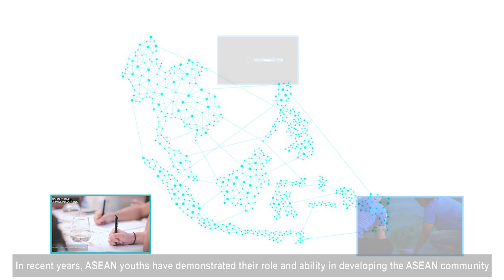[6th AFMAM 2020] CHANGE AGENTS - VIETNAM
[6th ASEAN Foundation Model ASEAN Meeting] CHANGE AGENTS FROM VIETNAM

Hello everyone,

We are CHANGE AGENTS including six team members, and one advisor from Vietnam attempt to participate in the 6th ASEAN Foundation Model ASEAN Meeting to listen to others’ problems, sharing, to share our stories and experiences, and together we build a Clean and Green ASEAN Community through Sustainable Use of Natural Resources and Protection of the Environment.

Change Agents team comes from Can Tho University, however, comprising young professionals from diverse backgrounds from International Business, Technology, Environmental Engineering to Chemical Engineering, Sociology, and English Studies. We truly believe that we’re not the best team, but we’re definitely the most suitable team for this program.

Our Team brief introduction and Noteworthy Personal achievements:

Team advisor: Mr. NGUYEN MINH QUANG
Work as Geopolitics Lecturer
Faculty/Department: School of Education, Can Tho University
Experience: Managing Director of Mekong Environment Forum
Research paper: Transformative learning is a ground-up approach to sustainable development: narratives from Vietnam's Mekong delta. Asian journal of agriculture and development (More details
2019: Grand Prize Winner – Pearson Education Innovation Awards Vietnam, awarded by Pearson and Arizona State University’s BUILD-IT Program.
2019: SEAMEO-SEARCA grant for outstanding Ph.D. research on sustainable development in Southeast Asia.
2016: 2016 Outstanding Young Researcher of the Year, awarded by the Ministry of Education in association with the Youth Union.

Team member: VO NGUYEN MINH THUY
Bachelor of English Studies
Faculty/Department: School of Foreign Languages
2017: Delegate of The 15th ASEAN and 5th ASEAN+3 Youth Cultural Forum 2017 (AYCF) in Indonesia.
2018: Representative of Vietnam in  ASEAN Plus Three Youth Environment Forum 2018 (AYEF) in Singapore.

Team member: NGUYEN THANH DOAN
Bachelor of International Business
Faculty/Department: College of Economics
2019: Organizing committee at The Phieu Linh Project for sustainable development of Sapa town, Lao Cai province, Vietnam.
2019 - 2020: Campus Director Hult Prize on Campus at Can Tho University, a platform challenging students to run their own business in accordance with SDGs of the United Nations.
2020: Top 2 Best Campus Director of Hult Prize Southeast Asia 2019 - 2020, awarded by Hult Prize Southeast Asia.

Team member: PHAM TRAN BAO NGHI
Bachelor of Chemical Engineering
Faculty/Department: College of Engineering and Technology
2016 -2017: Principle Investigation of “Study on the extraction of polyphenol from banana (Musa paradisiaca L.) peels and their applications”, got The Third Prize in the field of Biochemistry in the Viet Nam National Secondary Student Science and Engineering Fair.
Outstanding contributions to the project Engineers In Action 2019 in Can Tho.
2020: Top 6 of USAID BUILD-IT & Dow Vietnam STEM Program: Engineering Projects in Community Service

Team member: DO HONG XUAN
Bachelor of Environment and Natural Resources Management
Faculty/Department: College of Environment and Natural Resources
2019: Founder of “Livelihood development project for small farmers with eco-agriculture”.
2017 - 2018: The Second Prize in the field of  Environmental Engineering in the Viet Nam National Secondary Student Science and Engineering Fair.
Excellent achievements of "Resilience Accelerator Program Spring Studio the 2019 Resilient Cities: Socio-Ecological Frameworks For Change Pune and Can Tho" - Columbia University.

Team member: NGUYEN THI ANH THU
Bachelor of Sociology
Faculty/Department: School of Social Sciences and Humanities
2019: Co-founder of “Livelihood development project for small farmers with eco-agriculture”
2019: Participant in the "CTU&TUAT Business Idea Joint Workshop" - Tokyo University of Agriculture and Technology & Can Tho University.
Exchange student of the 2018 Summer Short-term Program at ChungYuan Christian University.

Team member: DANG VAN XUNG
Bachelor of Mechatronic Engineering
2019: Leader of the project Engineers In Action in Can Tho in 2019
2019: Founder of “Manufacturing mobile flood protection system” project
2019: Outstanding contributions in the “Green Summer Volunteer Campaign” in An Giang province
We - considered ourselves as the “Change Agents” - envision a new altruistic generation that thrives and serves in an inclusive and responsive ASEAN.